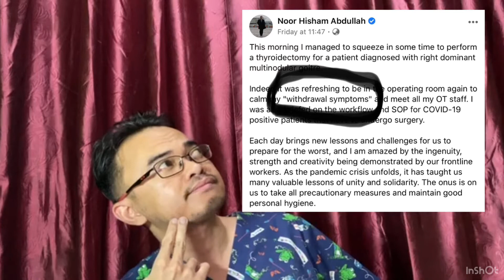Dato Dr Noor Hisham, withdrawal syndrome semasa COVID 19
Dato Dr Noor Hisham
withdrawal syndrome semasa COVID 19
penjelasan tentang withdrawal syndrome
social communication